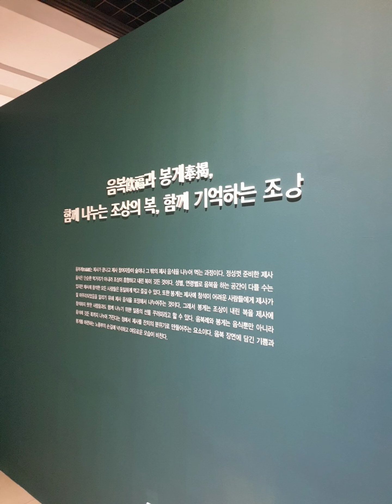20220312 안암골 [고려대학교박물관 기획전시실] 박준구 작가 [사사여생]